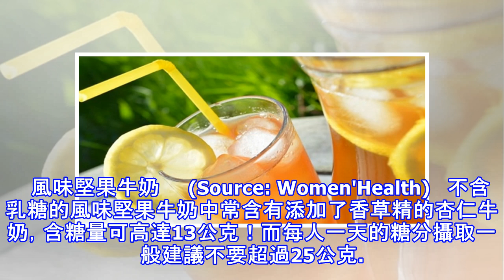夏天飲料不忌口，小心賠上健康！當心這6種會危害健康的「消暑飲料」！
加入好友，分享好文給親朋好友！ -- (Source: Tips 4 Dieting)   根據《Women's Health》網站8月2日的報導。 台灣的夏天高溫炎熱，容易讓人汗流浹背、口乾舌燥。多數人都喜歡選購一杯冰涼的飲料消暑解渴。 但你知道，你手中的那杯飲料其實是隱藏的健康殺手嗎？   花式咖啡     (Source: Women'Health)   許多人喜歡喝咖啡提神。而業者為了增加買氣，常推出不同口味的咖啡。比起含有人工添加物的咖啡，消費者較偏好購買註明了「天然香料」的產品。但它真的「天然」嗎？ 「天然香料」與「人工香料」的區別在於，天然香料源自於動、植物，而人工香料則是在實...